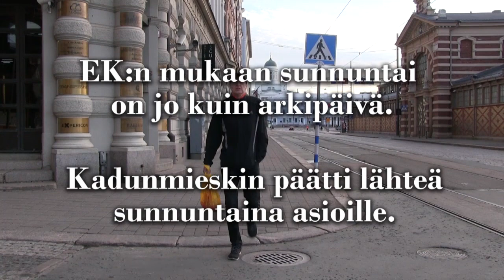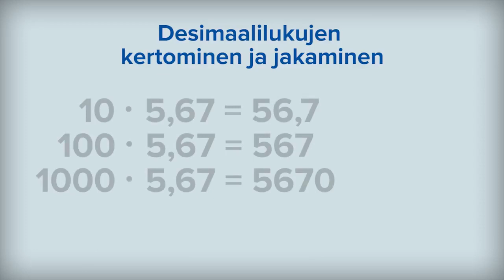Vuoden 2018 katsotuimmat videot | SuPer-liitto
Tässä kooste SuPer-Ruudun katsotuimmista videoista vuonna 2018.

1. Sunnuntai – päivä siinä missä muutkin
2. Ammattiosaston syyskokous Pässinperässä
3. Usein kysytyt kysymykset – ylityö ja vuoronvaihtokielto
4. Lääkelaskut, osa 1
5. Kuntasektorin työehtosopimus

Kokonaiset videot löydät sekä SuPer-Ruudusta että SuPer-liiton Facebook-sivuilta.